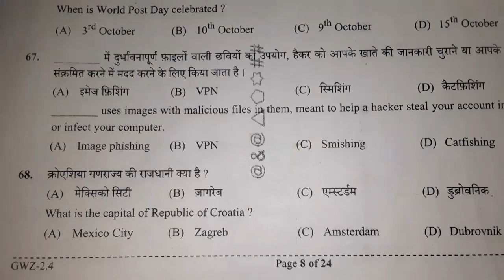क्रोएशिया गणराज्य की राजधानी क्या है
(A) मेक्सिको सिटी
(B) जागरेब
(D) डुब्रोवनिक

(B) जागरेब क्रोएशिया गणराज्य की राजधानी है। जागरेब क्रोएशिया का सबसे बड़ा शहर और राजनीतिक, आर्थिक और सांस्कृतिक केंद्र है। यह शहर क्रोएशिया के मध्य भाग में स्थित है और देश के सभी प्रमुख राजमार्गों और रेलमार्गों का केंद्र है।

मेक्सिको सिटी (A) मेक्सिको की राजधानी है।

डुब्रोवनिक (D) क्रोएशिया का एक महत्वपूर्ण शहर है, लेकिन यह राजधानी नहीं है।